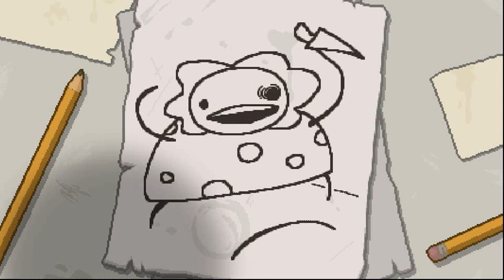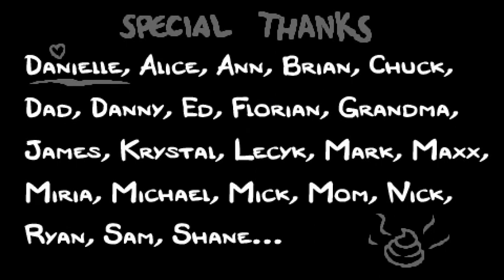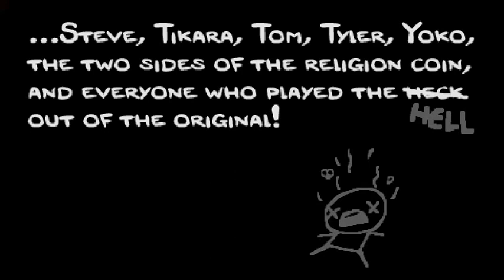Let's Play The Binding of Isaac: Rebirth #1 - Born Again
Seed: VHN2 097D

The remake of one of the best indie games in modern time. And wow, does it not disappoint in the slightest. Join me in my renewed quest to survive the horrors below, and achieve numerous unlockables. Game made by Nicalis.